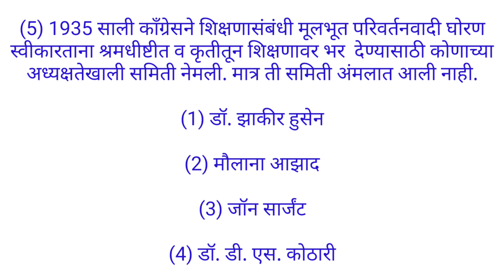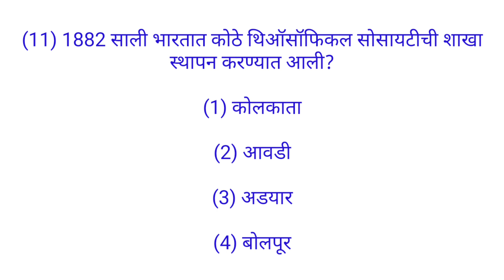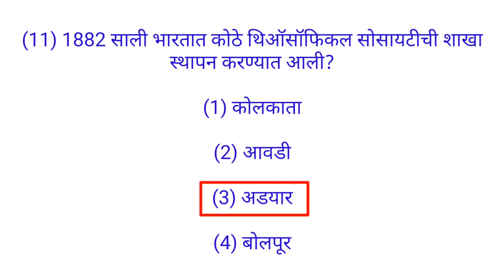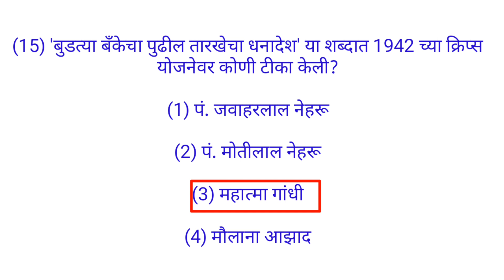Daily Quiz #39 || Indian History || 15 mcqs